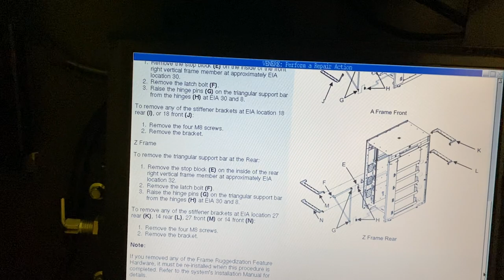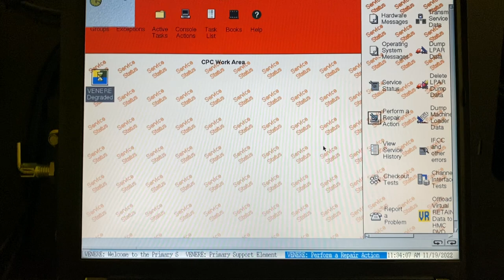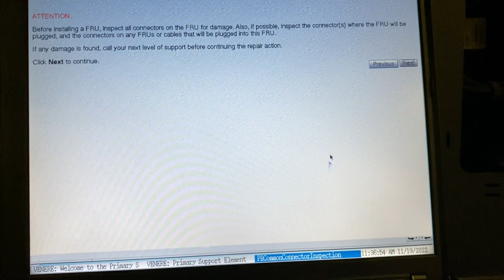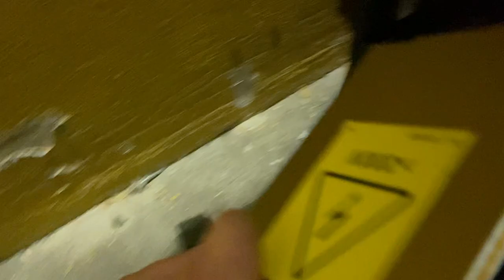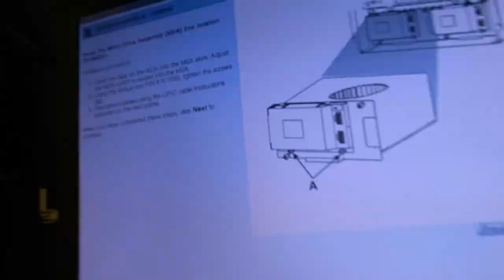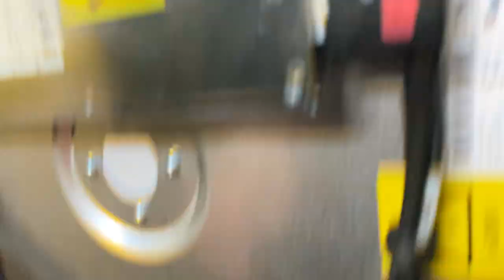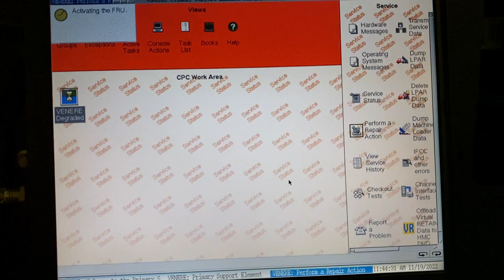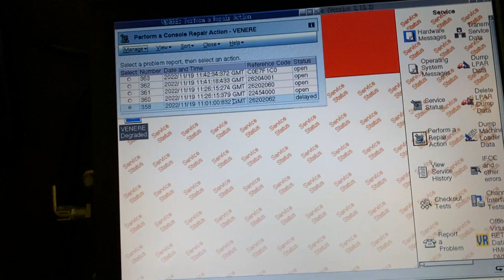Servicing a million dollar computer - IBM System z10 Mainframe - Replacing a faulty MDA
This time I wanted to play around with the IOCDS some more but discovered a faulty MDA upon turning it on. I usually do replacements with the machine off but this seemed a great opportunity to try doing it live! Here's the entire process for replacing a faulty MDA on a IBM z10 Mainframe